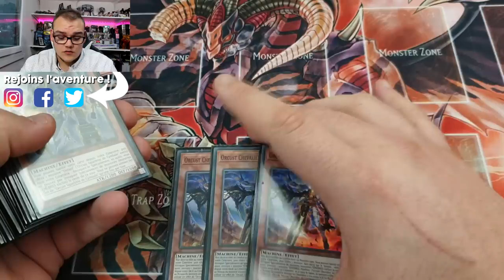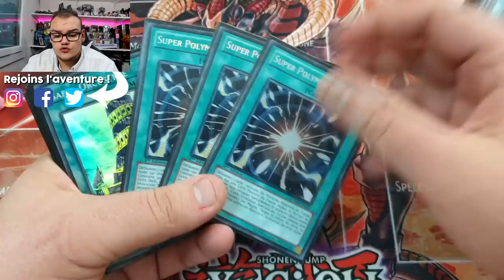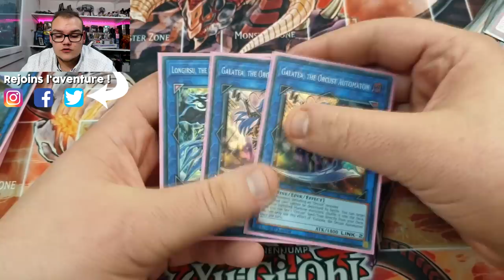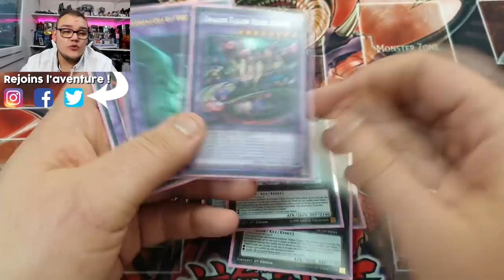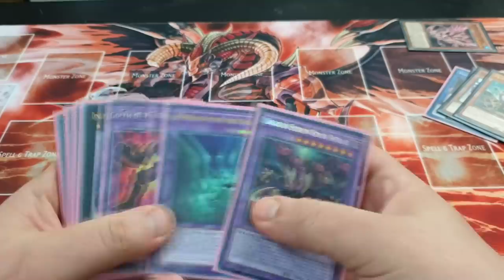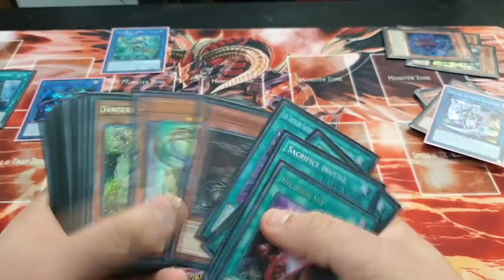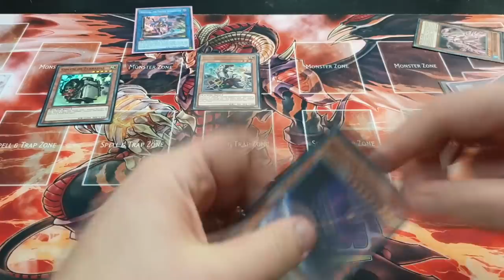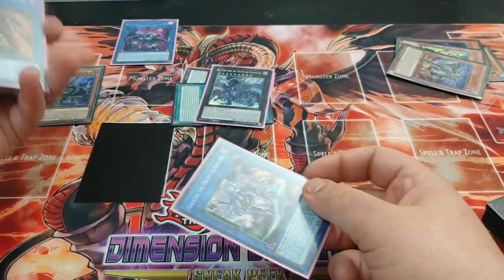DECK PROFILE ORCUST BUDGET ! | UN DECK META POUR MOINS DE 50€ ?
Aujourd'hui je vous présente un deck Orcust (+ extra deck) ne dépassant pas le budget de 50€ ! Dans cette vidéo tu retrouveras une présentation du deck, des deux combos principaux ainsi que trois duel complet.